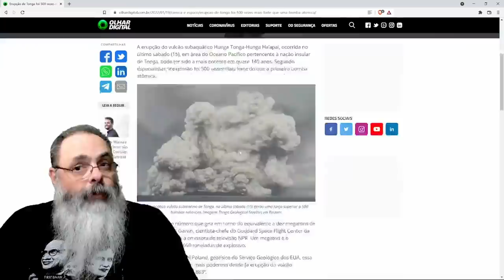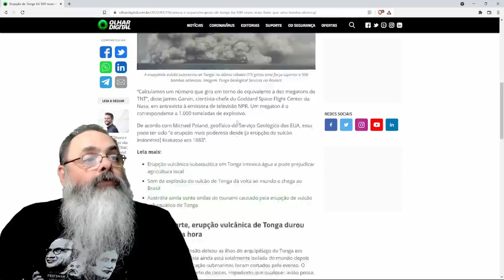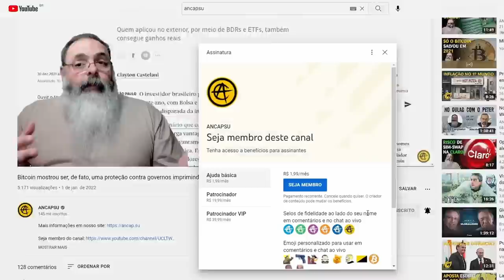Ilha de Tonga continua sem comunicação até agora